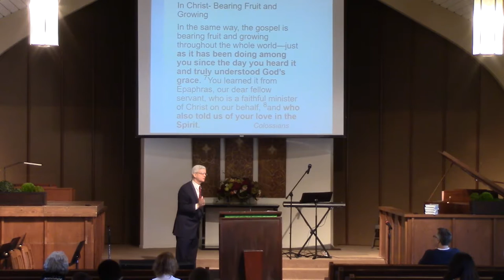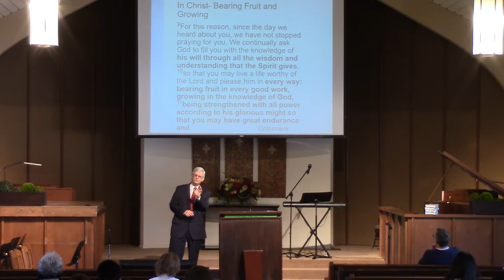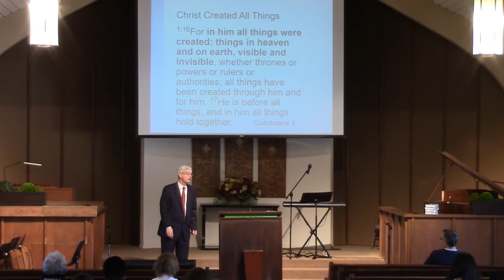Unlimited - Rick Roethler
The service took place on Sabbath, January 28, 2017 in the Santa Clarita Seventh-day Adventist Church